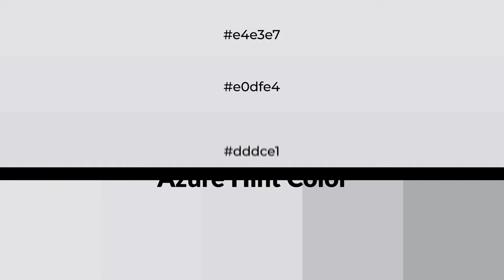Shades & Tints of Azure Hint color dddce1 A Cool Blue color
Shades of Azure Hint color dddce1 Cool Shades of Azure Hint color with Blue hue for your project!

Shades
Hex c4c3c8

Tints
Hex e0dfe4

Azure Hint is a cool color, and it emits calming, serene, soothing, refreshing, spacious, unwinding, peace and relaxed emotions. Cool colors are like water, ice, sky, grass, soft and snow. You can see them used in baby products.